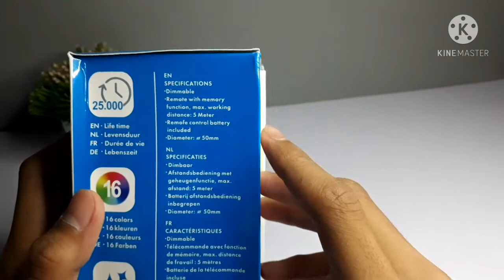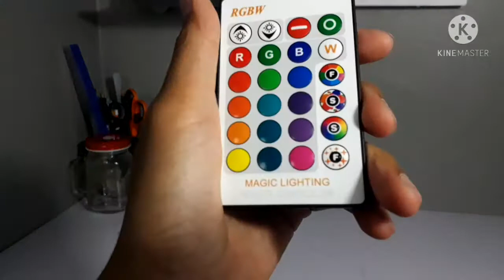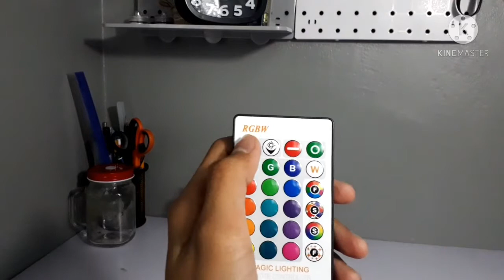REVIEW LAMPU RGB YANG BAJET BAWAH RM20 UNTUK RAKYAT MARHAEN | MALAYSIA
HAI ASSALAMUALAIKUM GUYS BERSAMA SAYA LAGI THAQIF...SO DALAM VIDEO KALI NI SAYA AKAN UNBOX DAN REVIEW LAMPU RGB YANG SANGAT MURAH DIA PUNYA HARGA MEMANG SANGAT BERPATUTAN KALAU KORANG INGIN BELI KORANG BOLEH KLIL LINK YANG SAYA SEDIAKAN UNTUK KORANG OKAY GUYS HOPEFULLY KORANG ENJOYS..

*komen korang nak video apa next video*

TIMESTAMPS OR TIMEFRAME :

0:00 INTRO
0:35 UNBOXING TIME
3:50 REVIEW TIME
4:25 CARA GUNA REMOTE CONTROL
4:50 EFFECT BUILT IN THE LAMP
6:35 CARA KAWAL BRIGHTNESS
7:20 OUTRO

❗SO GUYS CHANNEL NI DAH NAK DEKAT DENGAN 100 SUBSCRIBERS JADI KORANG KENA SUPPORT LAH SAYA SEHINGGA 1000 SUBSCRIBERS KERNA SAYA AKAN BUAT GIVEAWAY.❗

❗DEKAT CHANNEL NI SAYA BUAT PAID REVIEW JADI KALAU KORANG ADA NAK SPONSOR BARANG BOLEH CONTACT SAYA DEKAT INSTAGRAM ATAU DI EMAIL. JANGAN RISAU KERANA TIADA BAYARAN HANYA FREE.❗

*buat duit online di sini*

SATU SET TETAS BBS TANPA BBS\ARTEMIA

JADI BAIKLAH ITU SAJA DARI SAYA ASSALAMUALAIKUM BYE

THANK YOU _______________________________________________________